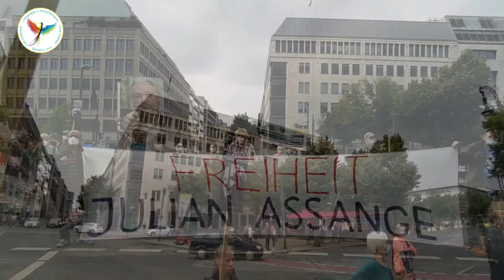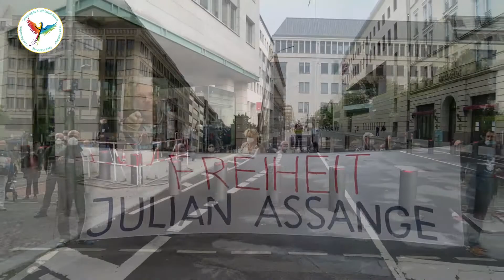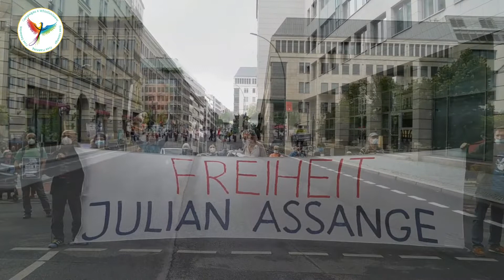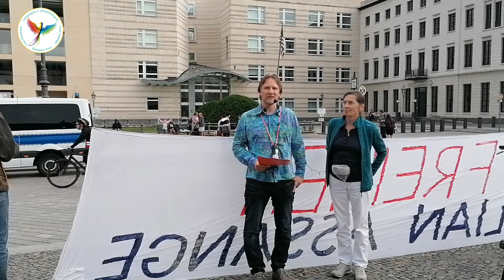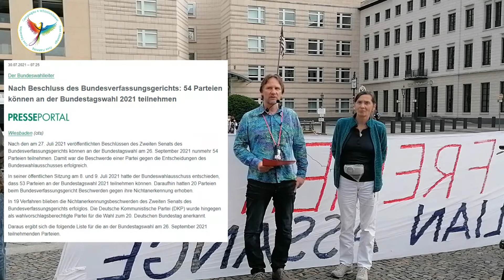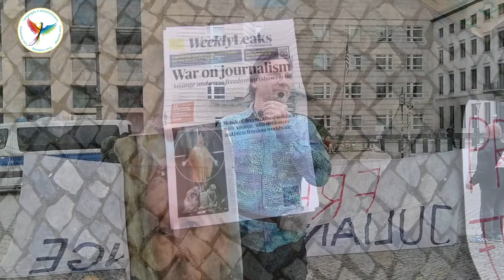FreeAsangeBerlin - 05.08.2021 vor der US-Botschaft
Jeden 1. bzw. 3. Donnerstag im Monat treffen sich von 18:00 bis 20:00 Uhr auf Pariser Platz, Free-Assange- Berlin-Aktivisten zwischen den Botschaften der USA, Frankreich und Großbritannien am Brandenburger Tor.

VIDEOPRODUKTION
Mathias Tretschog - Freier Journalist, Gründer von Stop the WAR in Yemen und Campaigs4Whistleblower

Unterstützen Sie bitte diese Arbeit, damit Stop the WAR in Yemen auch weiterhin die Öffentlichkeit über den Völkermord und Kriegsverbrechen im Jemen informieren kann.

Evangelische Bank
Mathias Tretschog
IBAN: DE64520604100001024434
BIC: GENODEF1EK1